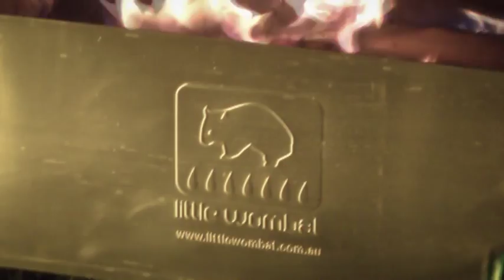the little wombat BBQ.mov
The new Aussie Species of BBQ recently found in deepest America. to see how this critter gets around.